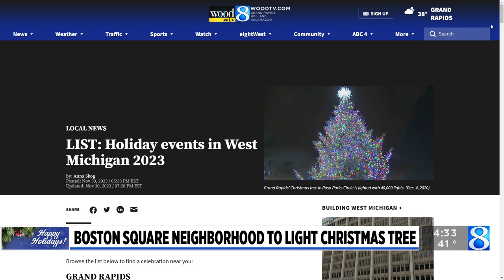Grand Rapids to light downtown Christmas tree tonight